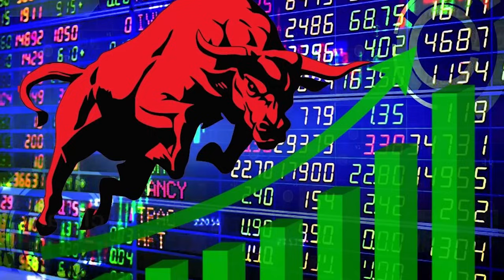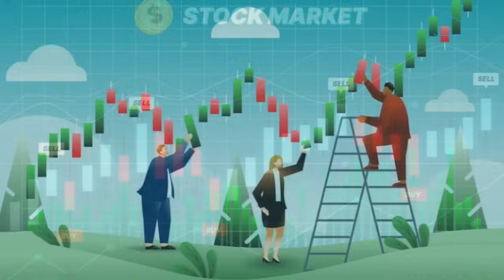Share Market | मंगलवार को बाज़ार में होगा बड़ा खेल! | BIZ Tak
In a listless trading session, Nifty traded in a narrow channel to form a red candle with minor upper and lower shadows on the daily chart.
BizTak Premium ज्वाइन करने के लिए क्लिक करें .